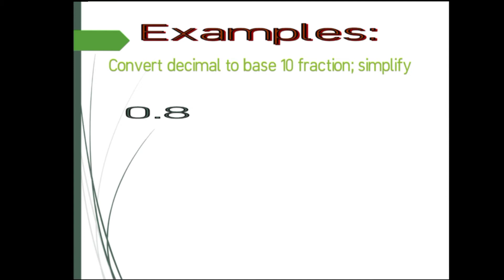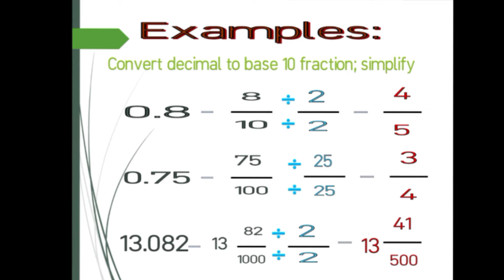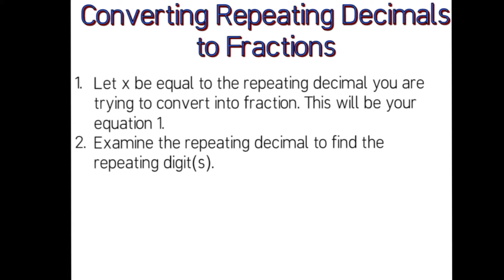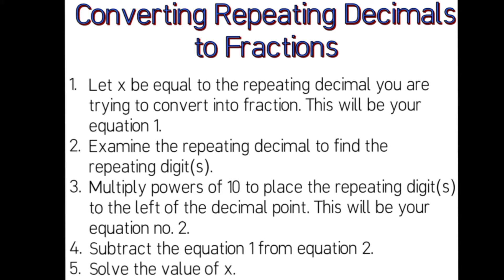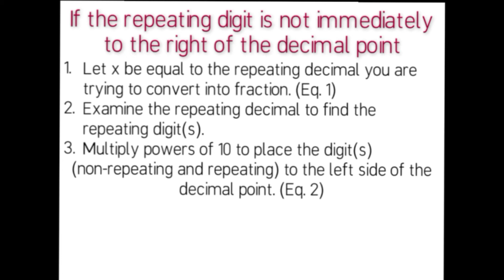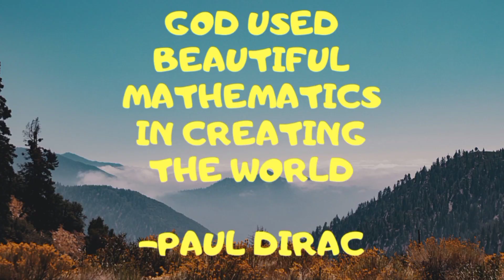Changing Decimals to Fractions (G7 Math: Q1: Module 4: Lesson 2)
Quarter 1
Module 4:
Lesson 2: Changing Decimals to Fractions

This video lesson is inspired by the timeline of lessons in Grade 7 Math Module 4 of DepEd.
We honor you po writers, editors and animators.
Thank you po for the module, we'll utilize it well.

I hope this video will help every students to understand their modules.